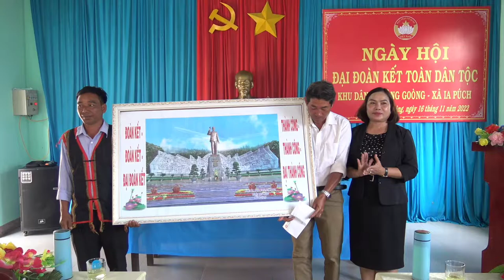Ngày hội Đại đoàn kết toàn dân tộc tại làng Goòng xã Ia Púch huyện Chư Prông.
👉 Đăng ký ủng hộ kênh để thường xuyên cập nhật video mới và giúp mình có thêm động lực ra nhiều video hơn, cảm ơn các bạn 💖💖💖.